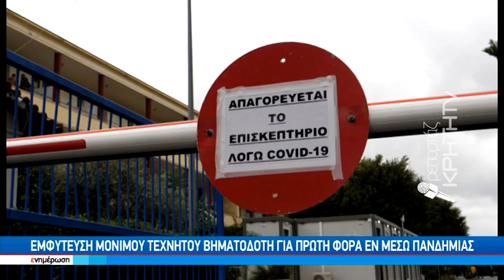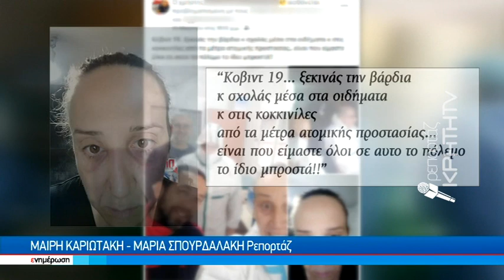Εμφύτευση μόνιμου τεχνητού βηματοδότη για πρώτη φορά εν μέσω πανδημίας